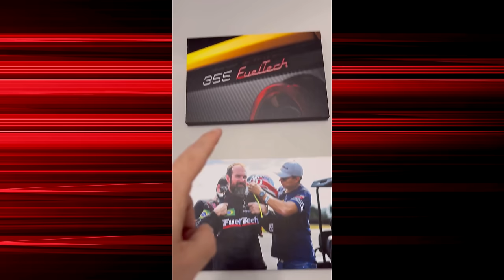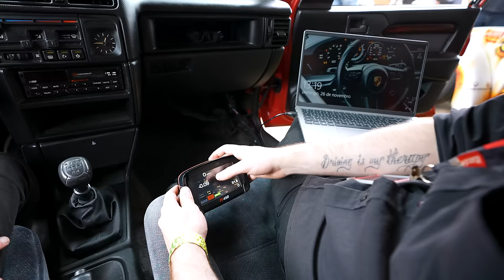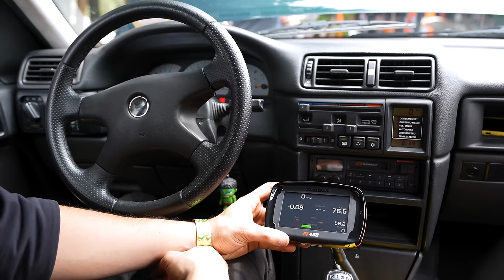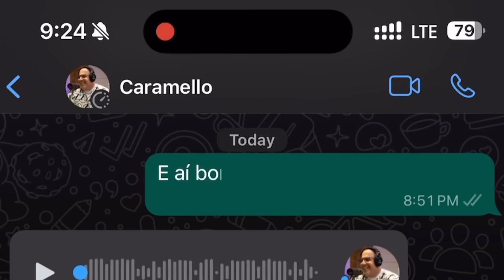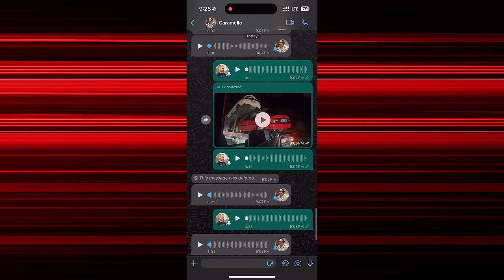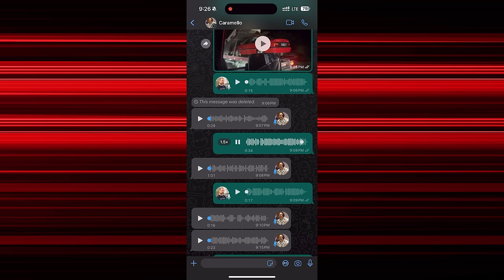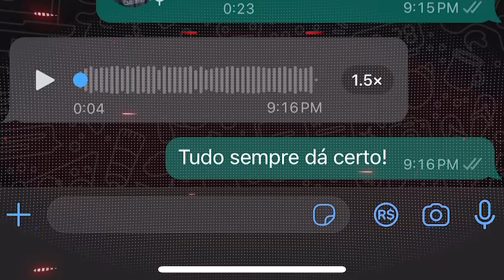Resgatando memórias! Comprei o meu primeiro carro preparado denovo: um Vectra GSI placa preta!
Diretamente da sede da FuelTech Brasil, uma atualização na AFD Garage de presente de Natal para vocês!

Esse episódio tem o tema principal que é o carro, mas também indiretamente eu quero transmitir uma mensagem sobre sonho e paciência. Sei que tem muita gente aqui assistindo que busca algo na vida, ou tem aquela meta que para muitos pode ser ousada, mas eu digo, não existe algo que não possamos alcançar com foco e trabalho duro. Acreditem em mim, esperei mais de 20 anos para esse carro voltar para a minha mão, e por mais que eu tenha Ferrari, C8, Supra, Cuda, todos esses carros que vocês já sabem, esse Vectra GSI tem um sentimento especial, e é isso que eu quero mostrar nesse vídeo.

Ah, só que tem um porém, esse carro chegou na minha mão com placa preta, eu que já sou famoso por perder garantia em menos de 2h, será que vou conseguir perder a placa preta? Sim ou claro, não tenho maturidade para ter um carro original! Aliás que carro espetacular, me apresentou para o mundo dos carros e fez me tornar o que sou hoje, essa é a importância desse Vectra GSI na minha vida. Época de postinho em Santa Cruz do Sul, eu com 18 para 19 anos, não tinha como dar errado. Nossas vidas podem tomar cursos totalmente diferentes pelas nossas escolhas, mesmo que não sejam conscientes, só no futuro que vamos entender realmente o quanto elas mudaram o caminho que trilhamos!

Primeiro carro, primeiro carro preparado, primeira postinho, primeira prova vencida na arrancada, então para vocês que tem curiosidade na minha história, esse episódio vou contar como tudo começou, além de é claro a saga da entrega do carro, preparação e o que vamos fazer no meu novo Vectra GSI.

Marcações de tempo do vídeo:
00:00 O que esperar deste episódio!
01:00 O meu novo carro
01:35 Meu primeiro carro com 18 anos
03:00 Como eu comecei a gostar de carro
06:40 A história do Passat do Kleber Caramello
10:00 Minhas primeiras provas de arrancada
11:53 Minha história em fotos
13:20 História do meu primeiro Vectra GSI
18:00 Decidi comprar um Vectra GSI
21:50 Recebendo o Vectra GSI no SPID em São Paulo
27:45 Astra Wagon do Rafael Malagoli
35:10 O cara que caiu no golpe do Vectra GSI
42:00 Vectra GLS do Elton
43:30 Meu novo Vectra GSI Vermelho Bach
1:09:10 Primeira volta no meu novo Vectra GSI
1:10:45 Já vou instalar a FT450 no Vectra GSI
1:18:25 Colocando FT450 no Vectra GLS do Elton
1:23:35 Intimando o Caramello para o Racha de Natal
1:26:40 Finalizando o episódio